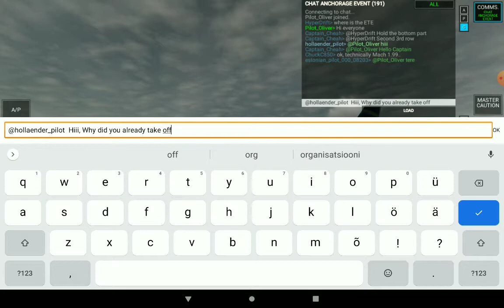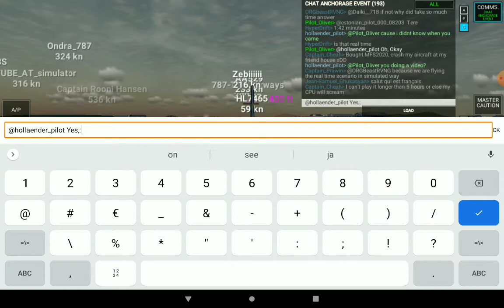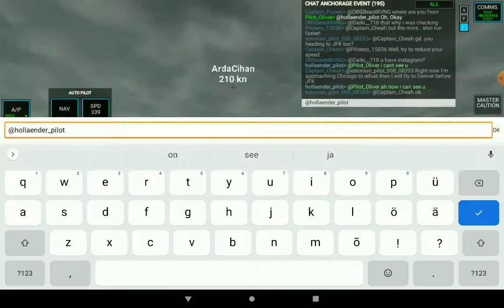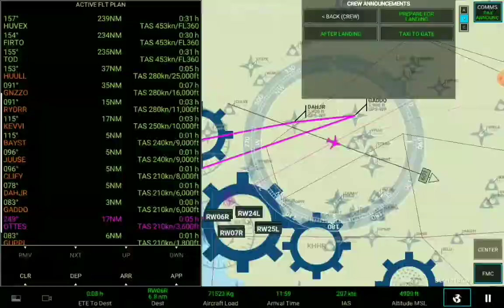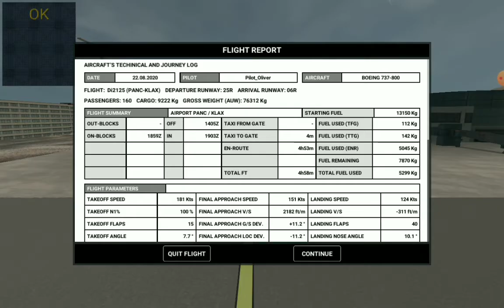RFS Real Flight Simulator | Anchorage- Los Angles | Anchorage Event | Alaska B737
Hi everyone, In today's video, We will fly an Anchorage Event from Anchorage to Los Angles with Alaska B737 in RFS, Thanks for watching, Hope you enjoyed, Don't forget to subscribe and like, and if you have any suggestions, then you can write them into comments, Sorry for that there's no RFS (game) sound in video, because I can't record interal audio of my device.

1. Good Life/ JayJen & Roa
2. Pound The Alarm/ Nicki Minaj

1. Pain/ Ship Wrek

1. Last Summer/ Ikson Music

Bye!